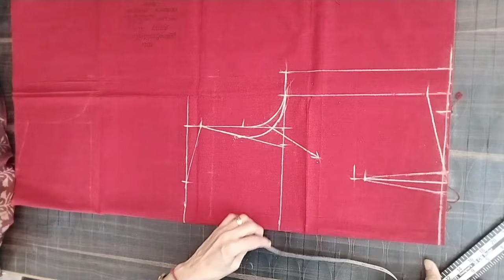Saree style Gown | tow in one saree | ready to wear saree cutting stitching | आप भी बना सकते हो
Saree style Gown | tow in one saree | ready to wear saree cutting stitching |
आप भी बना सकते हो